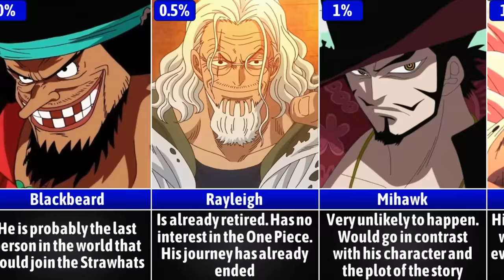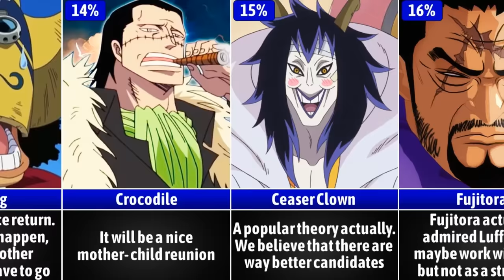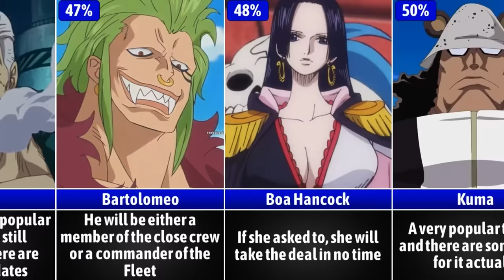Chances Characters Will Join The Strawhats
⚠️ All videos are created by the Suge Senpai Comparisons team. From the idea to the execution, video editing, voice over and upload to YouTube, we create every video from scratch. Each team member has its own part to play so that we can produce consistent content on our channels!